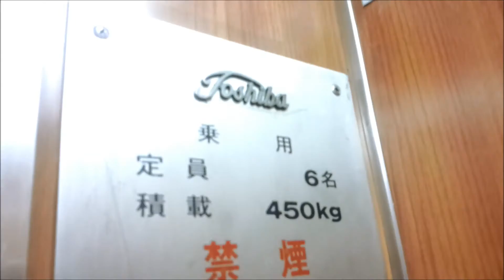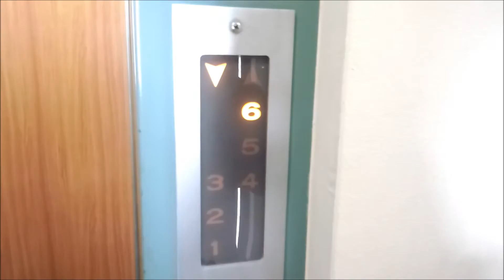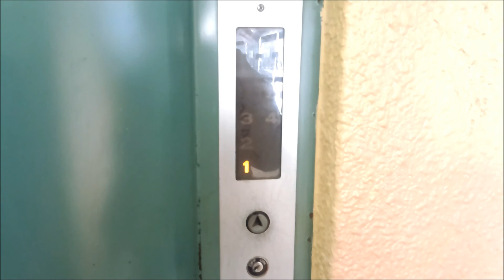東芝エレベーター 某所アパート・マンションNo,23 【FullHD】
台東区上野の某所アパート・マンションNo,23にあるエレベーターです。

It is a Toshiba Elevator of Somewhere condominiums and apartments,Ueno,Taito City,Tokyo Met in Japan.

未改修でエレメイトです。

メーカー：東芝
機種：エレメイト
駆動方式：ロープ式
運転形式：独立運転
設置台数：1基
音声案内：×
車椅子操作盤：×
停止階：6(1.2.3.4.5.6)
定員：5名
積載：450kg
設置年：1977年(昭和52年)
撮影地：東京都台東区上野

Manufacturer:Toshiba
Drive system:Rope type
Mode of operation:Independent operation
Number of installed:1
Announce:×
Wheelchair control panel:×
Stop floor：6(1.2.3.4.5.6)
Capacity:5
Loading:450kg
Establishment:1977